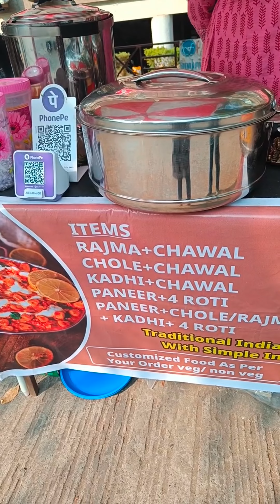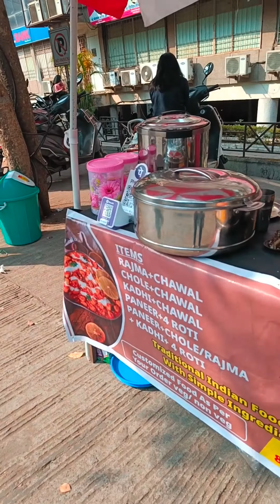Budget-Friendly Delights: Rajma Chawal, Kadhi Chawal, and Chole Chawal for Only ₹60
Rajma Chawal, Kadhi Chawal, and Chole Chawal are three delicious and budget-friendly delights that are perfect for those on a tight budget. Each dish is made with simple and affordable ingredients that are easily found in most Indian households.

Rajma Chawal, also known as kidney bean curry with rice, is a classic North Indian dish that is hearty and comforting. The kidney beans are cooked in a flavorful tomato-based sauce, and served with steamed basmati rice.

Kadhi Chawal, also known as yogurt curry with rice, is a popular dish from the state of Punjab. It is made with yogurt, chickpea flour, and a variety of spices, and is often served with steamed basmati rice.

Chole Chawal, also known as chickpea curry with rice, is another popular North Indian dish that is made with chickpeas, tomatoes, and a variety of spices. It is typically served with steamed basmati rice.

All three dishes are incredibly affordable, with a serving of each dish costing only ₹60. They are also very easy to make at home, and can be customized to suit your personal taste preferences. Whether you're looking for a comforting and satisfying meal or a delicious and budget-friendly option for your next dinner party, these three dishes are sure to please.